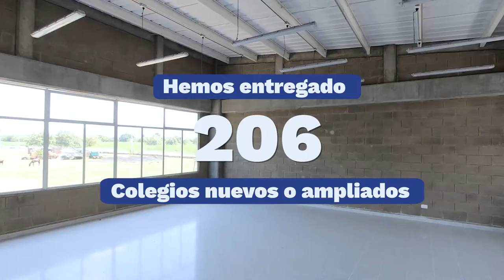Obras de mejoramiento No. 206: IE Inmaculada Concepción-Ginebra, Valle del Cauca.